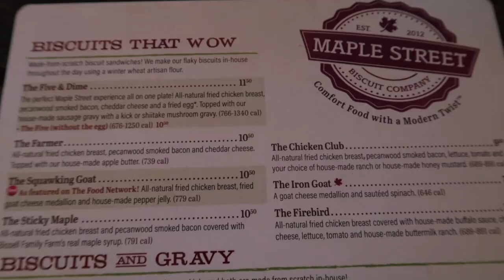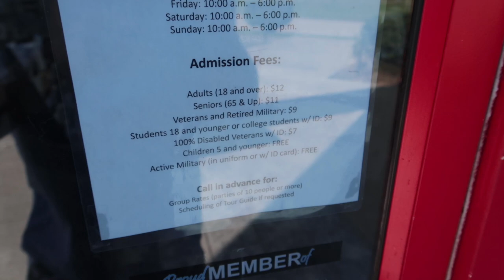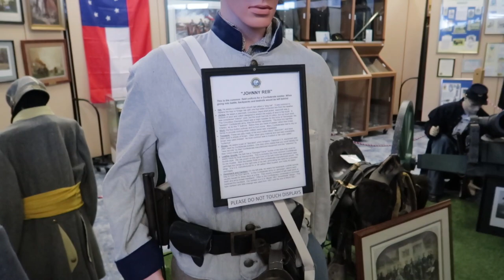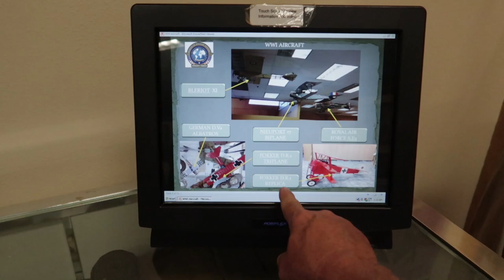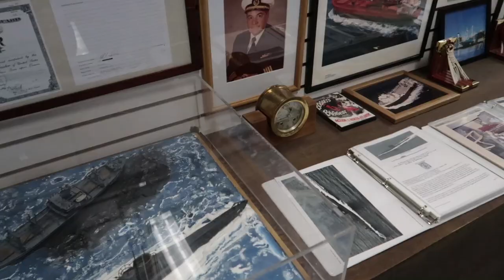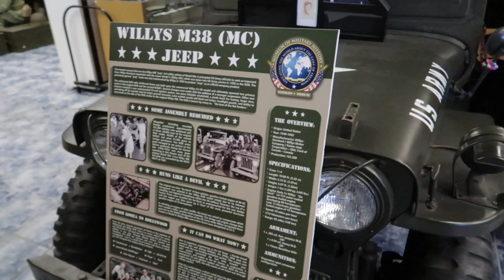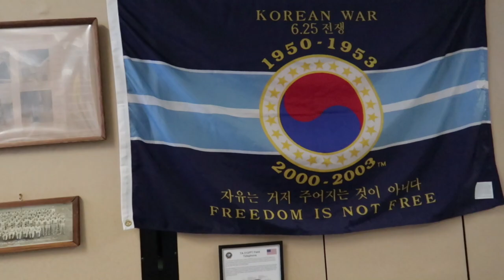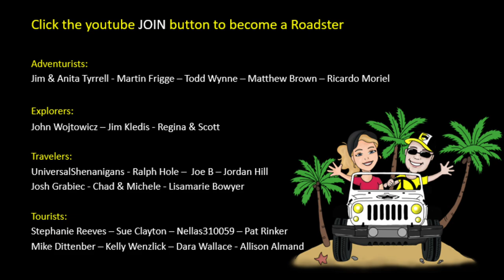Brunch and a Kissimmee Museum | Florida Food Tour | Museum of Military History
RixFlix presents the Rix Road Trips channel.  This is an adventure travel channel focused on fun excursions and things to do on your Florida vacation besides going to Disney World and Universal Studios.

We love the theme parks (that's why we have a whole other channel dedicated to them) but there is so much more fun to be had in Florida.  Your Florida vacation should include Florida beaches, Florida springs and Florida land activities.

If you're in the mood for adventure travel, see what we have to offer.  Next time you're on your Florida vacation, plan a fun excursion to the great outdoors.

Adventure is out there, you'll find it on a road trip.